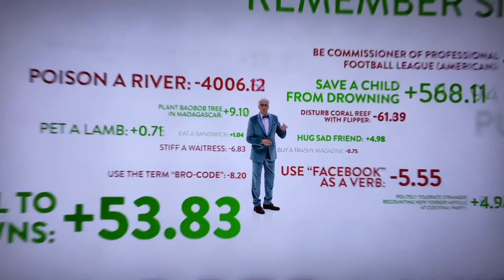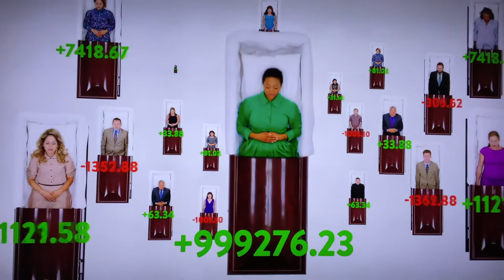The Good Place - Michael explains the points system.